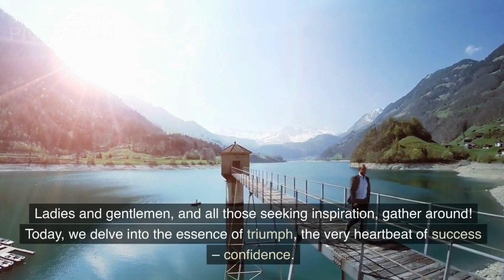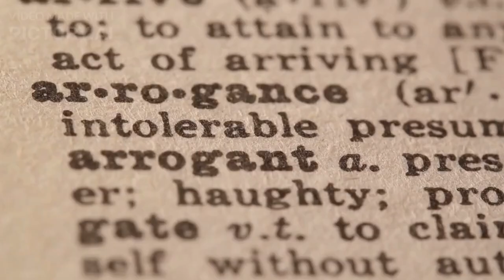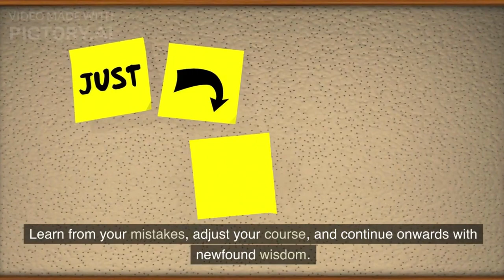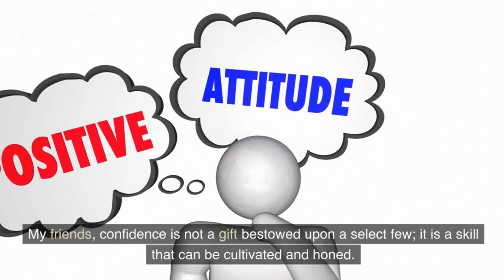CONFIDENCE - Motivational Speech